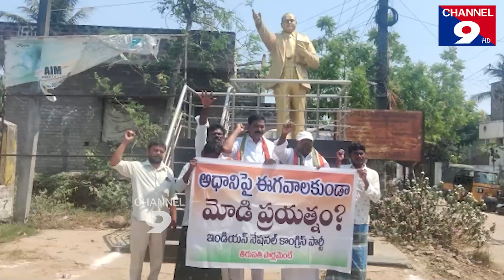రాహుల్ గాంధీ ని కేసులో ఇరికించడం దారుణం